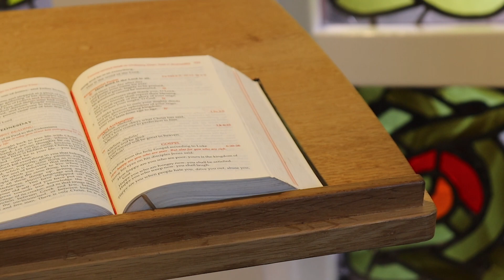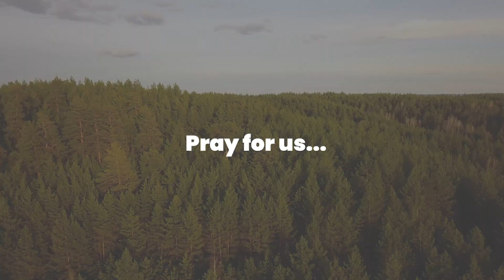1st Week of Advent - Extra-Ordo-Nary - Hope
Sophie and James lead us in beginning this exciting first week of Advent by exploring the theme of ‘Hope’.
0:00 Introduce the Week
1:16 Sunday Scripture
2:30 Reflection on Scripture
4:37 Our Mission
5:11 Weekly Litany of Saints